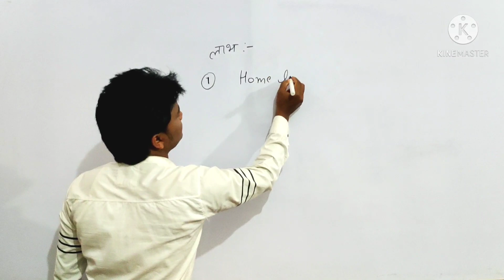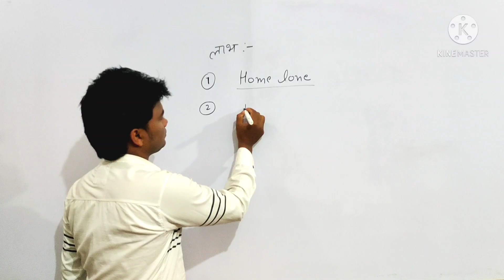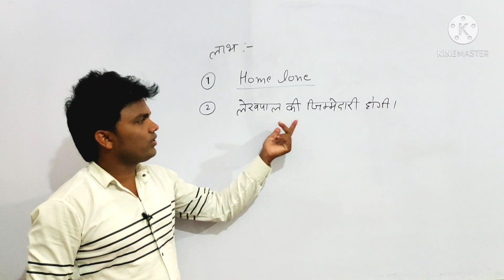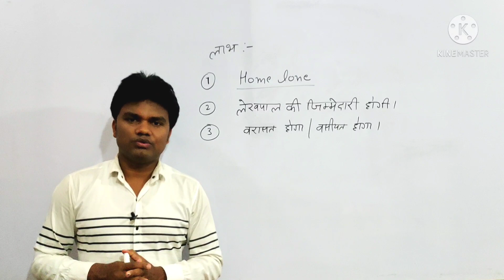घरौनी क्या होती है l अमीन का कोर्स 78 वां दिन l property card ll प्रधानमंत्री स्वामित्व योजना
अमीन का कोर्स 78 वां दिन ,
प्रधानमंत्री स्वामित्व योजना क्या है?
घरौनी क्या है ?
प्रॉपर्टी कार्ड कैसे तैयार किया जाएगा,
 property card kya hai,
pradhanmantri swamitv yojana ,

Amin ka course by Deepak sir,